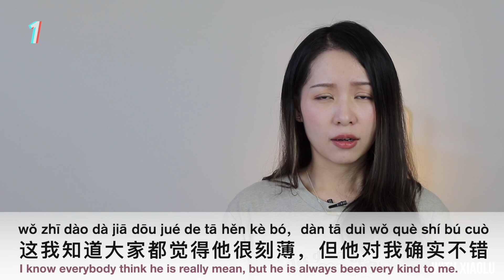LEARN CHINESE | What Should You Say When You Totally Disagree With Someone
When you totally disagree with someone what should you say in Chinese to express your disagreement? Of course, you want to keep your friendship and business relationships.